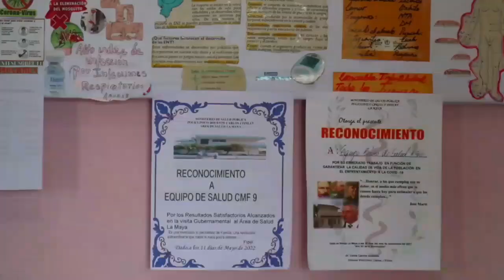Otra dosis de la vacuna contra a Covid-19 en Songo-La Maya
Profesionales de salud en Songo–La Maya llevan a cabo una campaña de vacunación que debe culminar este mes, miles de pobladores de la Tierra del León de Oriente recibirán otra dosis de vacuna contra la Covid-19.